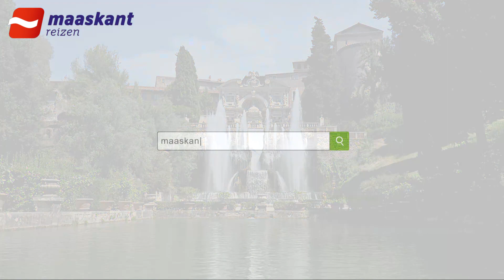Rondreis Italie, Rome & Toscane, 10-daagse comfort-class busreis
Busreis Italië met: Pisa, Siëna, Lucca, Florence, Assisi & Rome
Deze groepsreis zult u niet snel vergeten. We nemen u mee naar de mooiste plekjes van Italië. Onze chauffeur brengt u onder andere naar Florence, Siëna, Assisi en Lucca. Natuurlijk rijden we Rome niet voorbij. Onze gids staat hier klaar om u alles te vertellen over de oogstrelende monumenten die de rijke cultuurhistorie in dit land heeft achtergelaten. U gaat terug in de tijd van Leonardo da Vinci en Michelangelo.